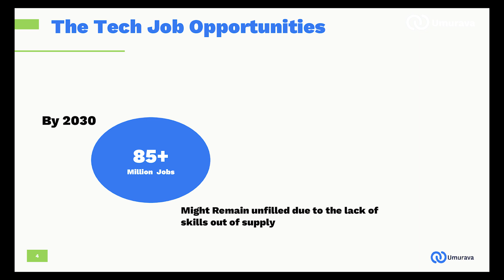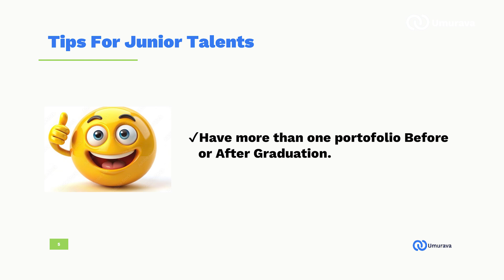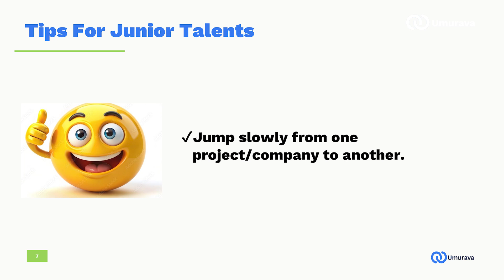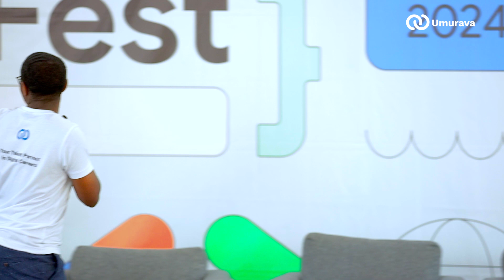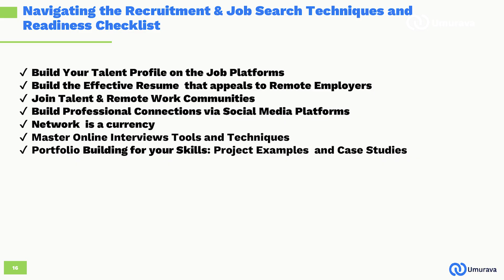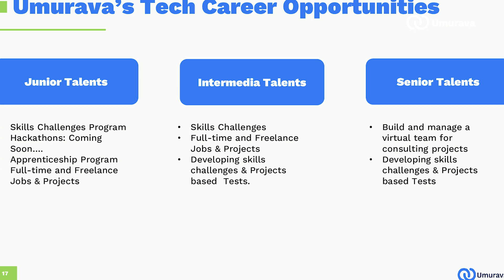Unlocking Tech Job Opportunities Session by Umurava | Delivered by Vivens Uwizeyimana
DevFest Kigali 2024, organized by the Google Developer Group (GDG) Kigali in
partnership with Women in Tech (WiT) Club Carnegie Mellon University
Africa(CMU-Africa), is a tech event in Kigali dedicated to fostering innovation,
learning, and networking within the tech community.

This year’s theme, “Responsible AI,” will spotlight ethical and inclusive technology
practices that prioritize the well-being of society.
The event will also bring together tech enthusiasts, developers, and industry
leaders to discuss, learn, and collaborate on the latest in AI, Android, Web, IoT,
Robotics, and Cloud technologies.